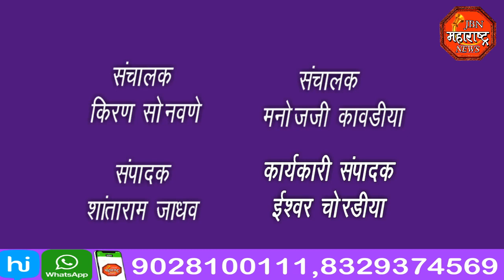jbn maharashtra news jalgaon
भारतीय राष्ट्रीय काँग्रेसच्या वतीने स्वाक्षरी मोहीम, या मोहिमेला जामनेर राष्ट्रवादी काँग्रेस आणि शिवसेना पक्षाने दिला  पाठिंबा